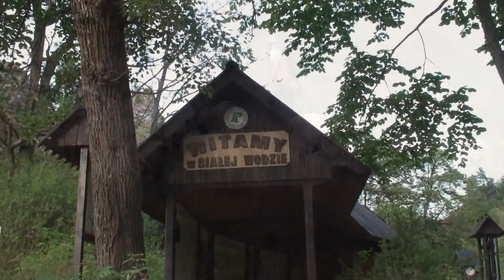Spacer do Jaworek